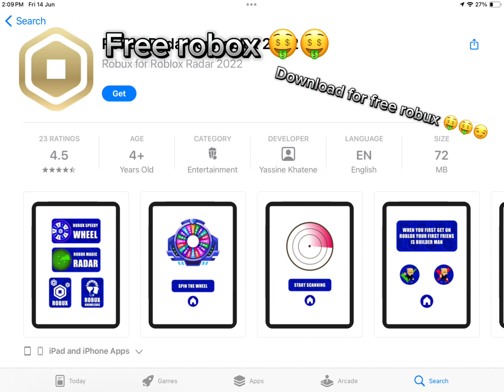Roblox scamming ads be like